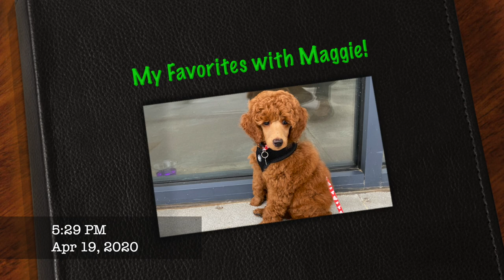HAPPY WITH TOKI!!!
In this time of great sadness and turbulence in our nation, I just wanted to upload a lighthearted happy video for you.  It's going to get better and I have faith in our nation to come together and become better and stronger.  Keep hope alive and stay safe everyone!
Much Love,
Maggie